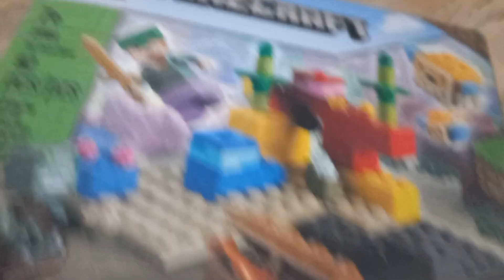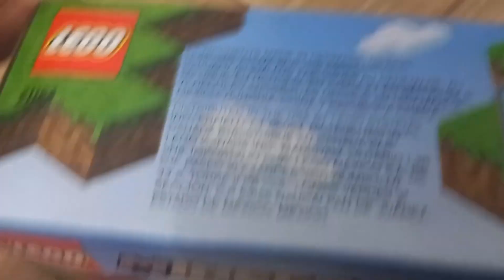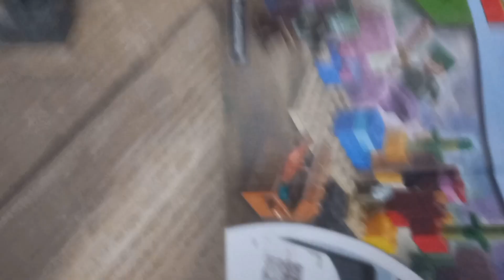lego unboxing set minecraft